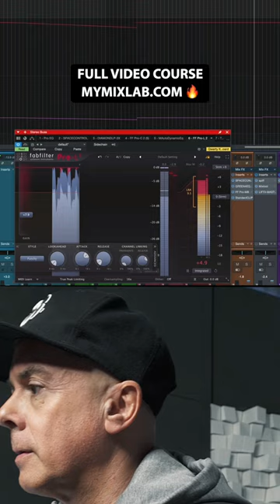Mastering Automation Like A Pro 💎